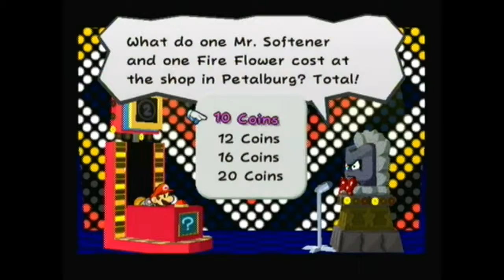Paper Mario TTYD playthrough BP only part 3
We jump right into Chapter One!